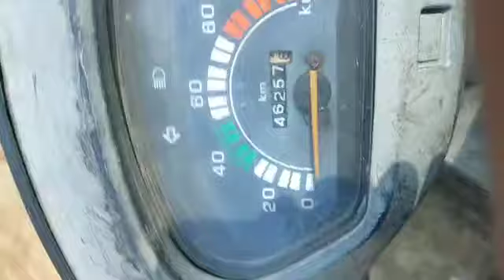Jaipur Village Trip.Cow Video. Sirohi and Gujri goat and Sheep. Conversation with Shepherd.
Video is Made for entertainment and information purpose  Only.

Topic Cover

1) Jaipur Village Trip bike se .